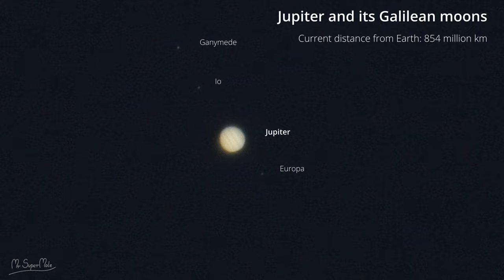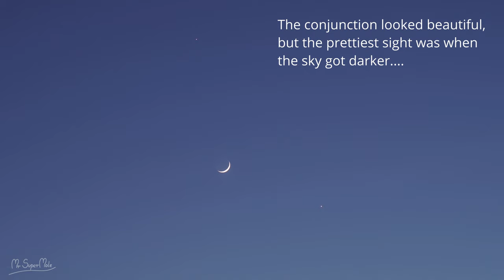Jupiter, Venus and Moon Conjunction - February 22, 2023. Zooming in on it with Nikon P1000 camera!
Zooming in on Jupiter, Moon and Venus during a spectacular conjunction (February 22, 2023). No telescope, only Nikon Coolpix P1000 camera with incredible optical zoom 125x + digital zoom 4x.

Title:  Vital Whales
Performer:  Unicorn Heads